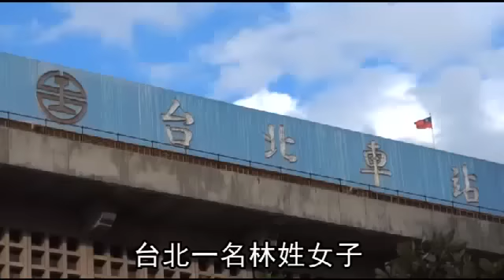每年才嘿咻一兩次 寂寞人妻爆發啦 --蘋果日報20151210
【動新聞╱綜合報導】台北一名林姓女子和丈夫結婚十年，每年卻只做一兩次愛。不滿的她因此錄下自己抱怨性生活時丈夫對她道歉的談話，向法院訴請離婚，甚至還無情地指控丈夫是性無能。不過丈夫反駁，自己需要刺激，但每當想看她身體時都遭到拒絕。再加上和岳父母同住根本沒有私密空間，性行為才不頻繁，不過至少還是有維持每個月都會嘿咻。

法官認為，單憑錄音中的對話無法證明丈夫性無能或故意拒絕，而且她隨後又主動和丈夫分居，感情變淡並不能歸咎對方，因此駁回訴求。

每年才嘿咻一兩次
寂寞人妻爆發啦
再也克制不了啦
台北一名林姓女子
和丈夫結婚十年
每年卻只做一兩次愛
一兩次
不滿的她
因此錄下自己抱怨性生活時
丈夫對她道歉的談話
向法院訴請離婚
甚至還無情地指控
丈夫是
性無能

每個東西看起來都好小

不過丈夫反駁
自己需要刺激
但每當想看她身體時

不要看

再加上和岳父母同住
根本沒有私密空間
性行為才不頻繁
不過至少還是有維持
每個月都會嘿咻
如果每個月一次
也是有點少啦
總之法官認為
單憑錄音中的對話
無法證明丈夫性無能或故意拒絕
而且她隨後又主動和丈夫分居
感情變淡並不能歸咎對方
因此駁回訴求
動新聞
請努力再戰十年
報導